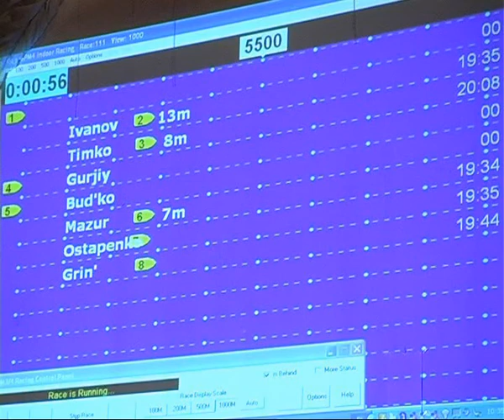Чемпіонат з академічного веслування на тренажерах